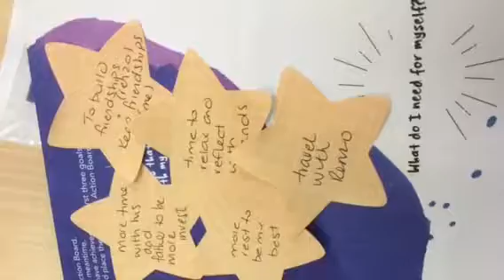Pictability training 12 March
Our first professional development was very well received!!